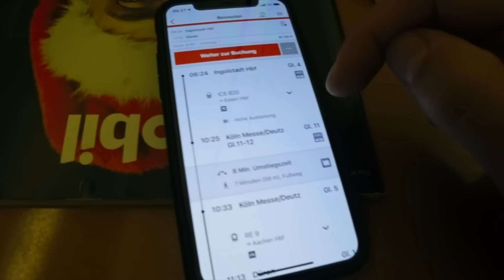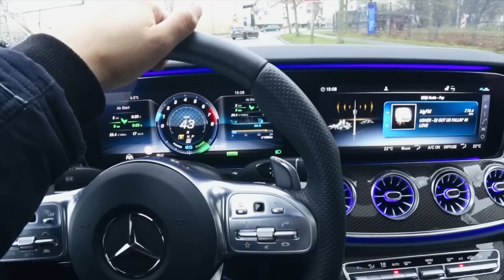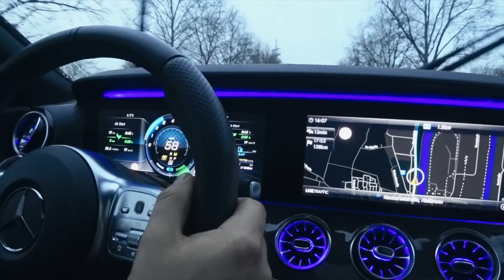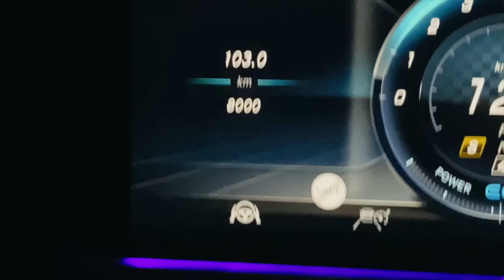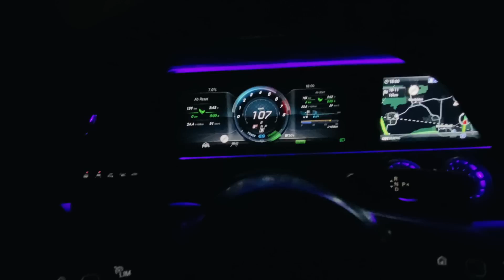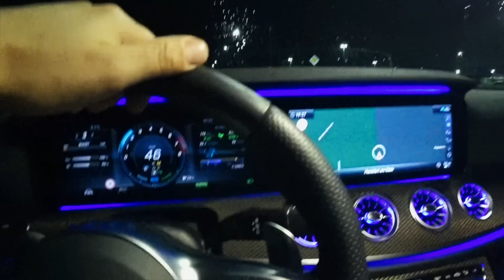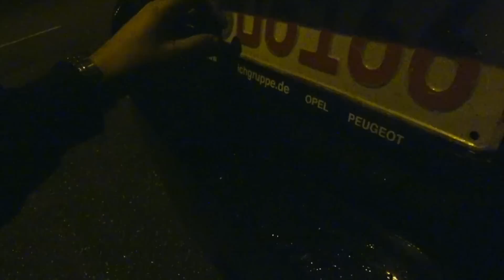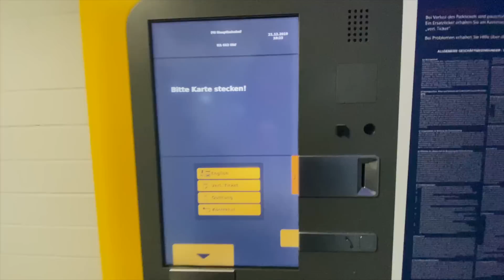Мой рабочий день /// Отправляем CLS 53 AMG самолетом